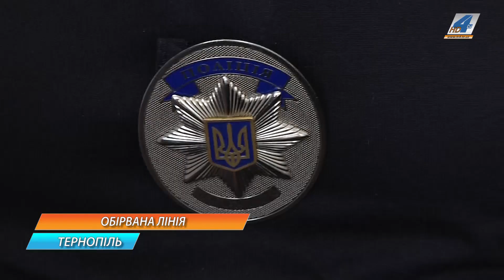Вантажівка обірвала тролейбусні лінії у Тернополі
Вантажівка обірвала тролейбусні лінії у Тернополі. Ближче до півночі 8 вересня неподалік Надставної церкви на вулиці Руській, важковаговий автомобіль, який перевозив екскаватор пошкодив електролінії "Тернопільеклектротрансу". Комунальне підприємство наслідки аварії ліквідувало. Перевізник виявився громадянином Польщі. Зі слів поліцейських, він відхилився від маршруту. Транспортний засіб із вантажем був вищим ніж чотири метри сорок п'ять сантиметрів, і мав би їхати об'їзною дорогою, а не центральною вулицею міста. При цьому водій після того, як обірвав тролейбусну лінію, хотів їхати далі. Правоохоронці склали на водія три різних протоколи. Один за вчинення ДТП, інший за те, що покинув місце вчиненої дорожньо-транспортної пригоди і ще один - за відхилення від встановленого маршруту і порушення правил проїзду великовагового транспорту.